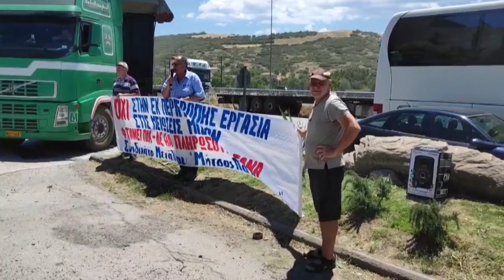ΠΑΡΕΜΒΑΣΗ ΤΟΥ ΣΥΝΔΙΚΑΤΟΥ ΜΕΤΑΛΛΟΥ ΜΑΓΝΗΣΙΑΣ ΣΤΗ ΧΑΛΥΒΟΥΡΓΙΑ ΣΤΟ ΒΟΛΟ